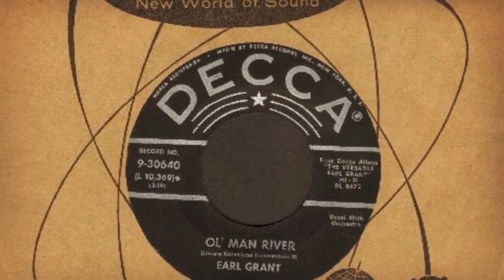Earl Grant Tribute Cover 'Ol' Man River'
My Earl Grant Tribute Cover 'Ol' Man River'